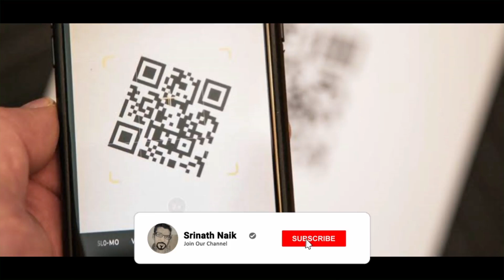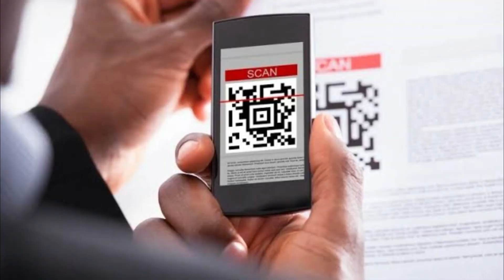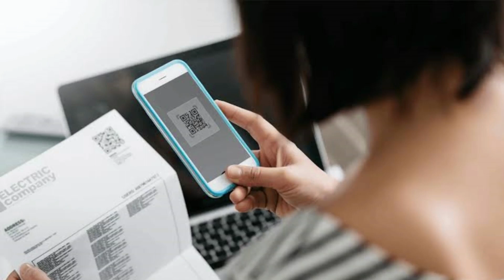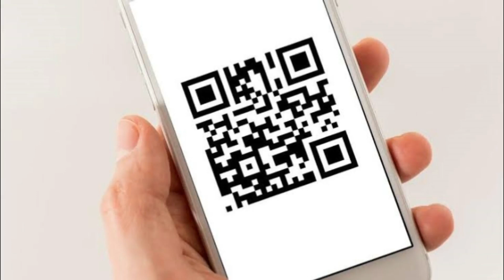ಮೊಬೈಲ್‌ನಲ್ಲಿರುವ QR CODE ಯಾವ ರೀತಿ ಕೆಲಸ ಮಾಡುತ್ತೆ ಅಂತ ಗೊತ್ತಾ..? | How Does QR Code & Barcode Work ?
Logo And Intro Credits:
KannadaMahithi